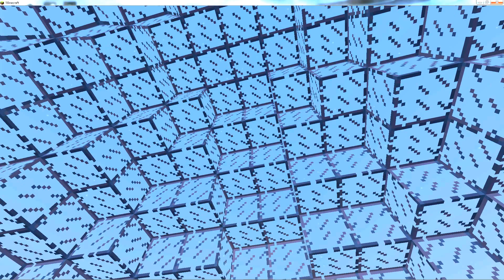Minecraft Castle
This is the castle I built in Minecraft.
Thanks go out to the usernames posted in the grand cathedral.